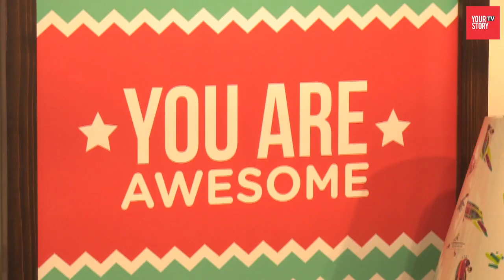Growth story of Chumbak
Chumbak is a store in Indranagar started by Vivek Prabhakar and Shubhra Chadda with an idea to create fun and bright Indian souvenirs.